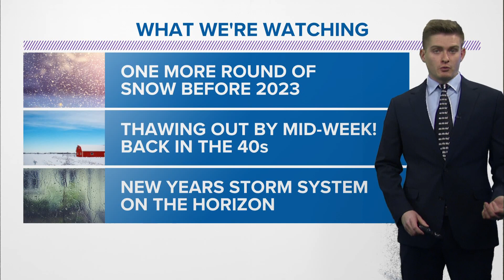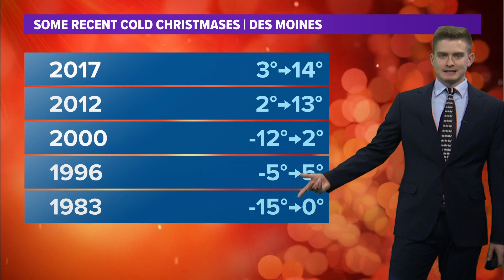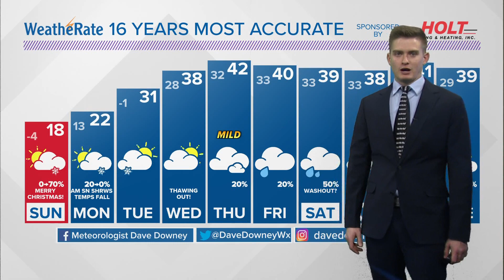Iowa Weather Forecast: A White Christmas + Snow on Christmas!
It's probably the last chance of snow we'll see this year, as temperatures will soar back into the 40s for the last week of 2022.